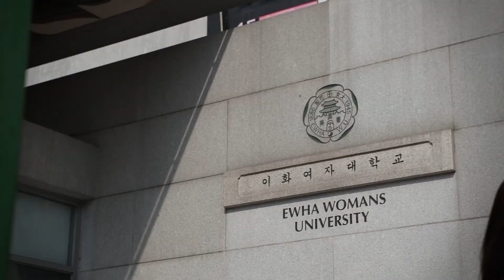2016 대학편입 성공스토리 #28. 이화여자대학교 사회과교육과 편입합격생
2016 김영편입 목표달성 장학생,  이화여자대학교 사회과교육과 편입합격생